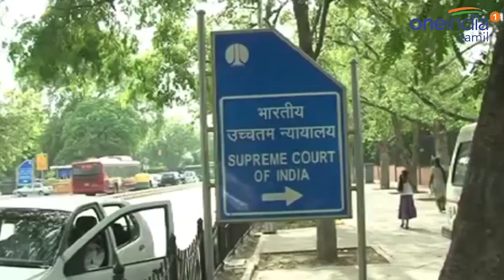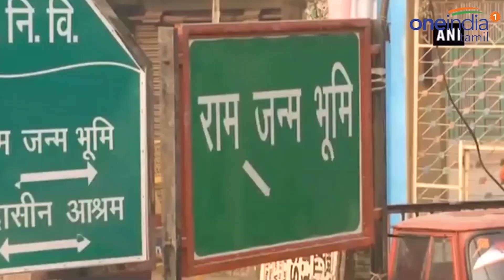அயோத்தி கவுண்டவுன்.. START.. BJP, RSS முஸ்லீம் தலைவர்கள் சந்திப்பு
அயோத்தி வழக்கில் உச்ச நீதிமன்றத்தில் தீர்ப்பு வர உள்ள நிலையில் பாஜக, ஆர்எஸ்எஸ், முஸ்லீம் தலைவர்கள் சந்திப்பு நடந்தது

Ayodhya countdown: BJP, RSS, Muslims call for peace
Oneindia Tamil